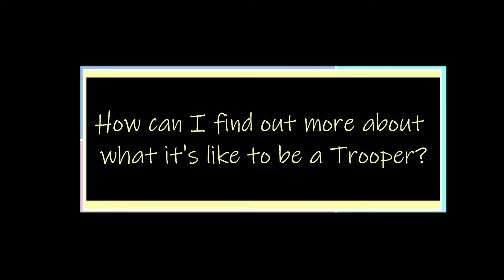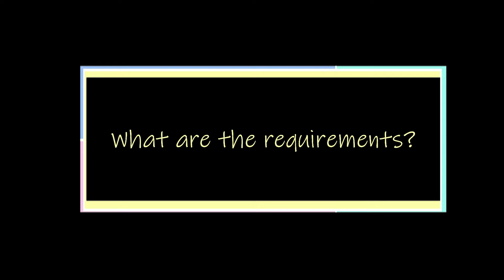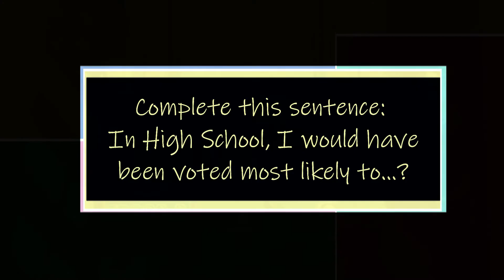Lt. Hood, Maine State Police - Take ME To Work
On Thursday, April 21, 2022, Maine State Government invites employees to inspire Maine's future by sharing your work experiences with the kids in your life. It doesn't matter if it's your daughters, sons, grandchildren, nieces, nephews or neighbors, if they are ages 8 to 18, we encourage them to participate.

Due to the ongoing Covid-19 pandemic, the State of Maine will not host any in-house/live events for Take ME To Work. Current work rules do not permit employees to bring children to the office or onto worksites.